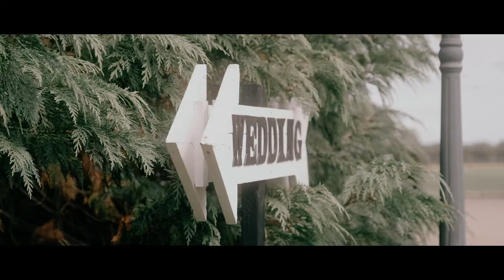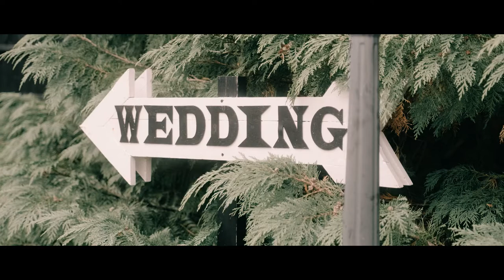Lucy & Warren - Winters Barns - Wedding Video